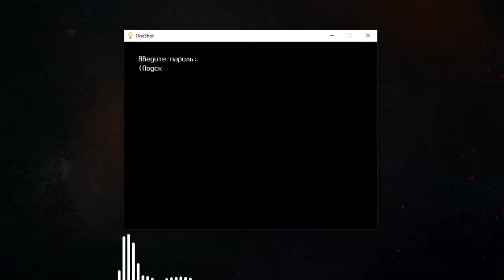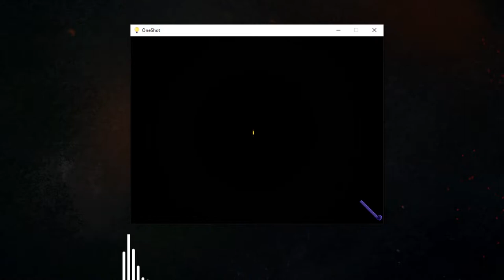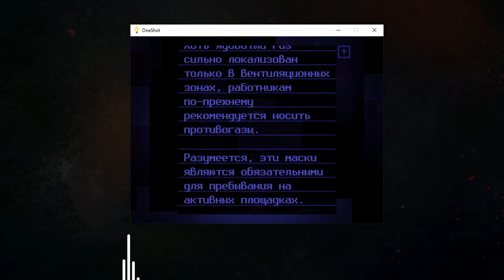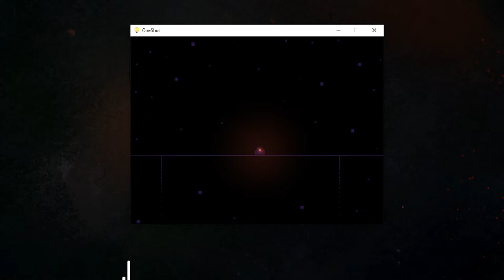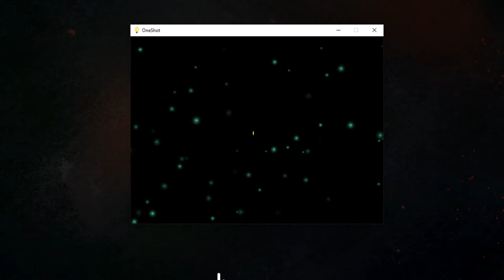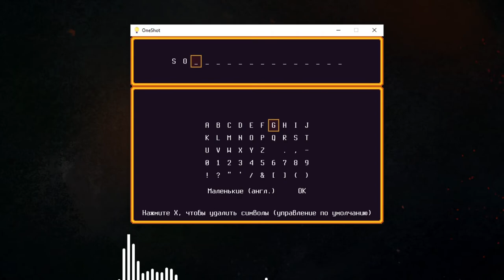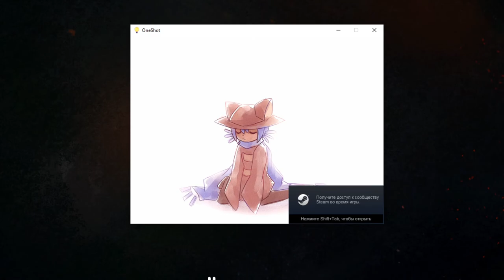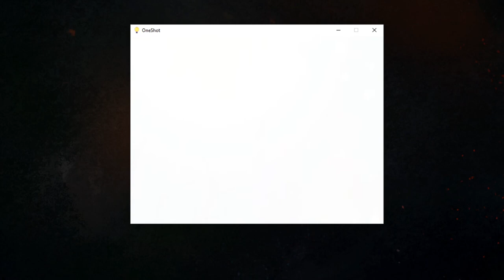OneShot | Solstice | Прохождение без комментариев